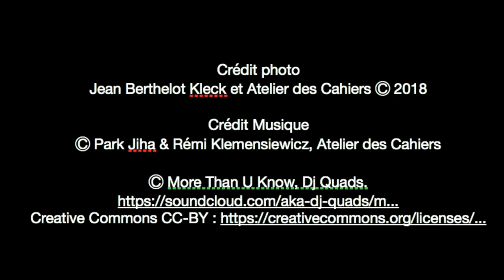Ida Daussy - Corée à coeur 2 - Être une femme en Corée du Sud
Dans cette deuxième vidéo, Ida Daussy nous parle de la place de la femme dans la société coréenne.

Que vous soyez une femme ou un homme, partagez avec nous votre expérience sur le sujet dans les commentaires.